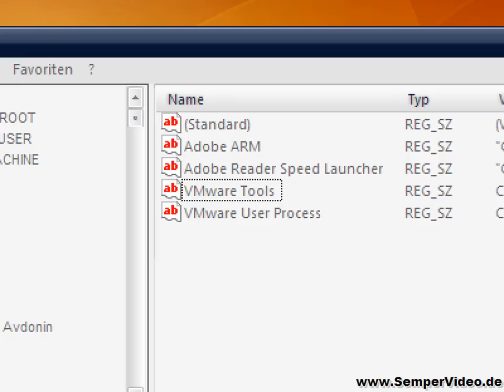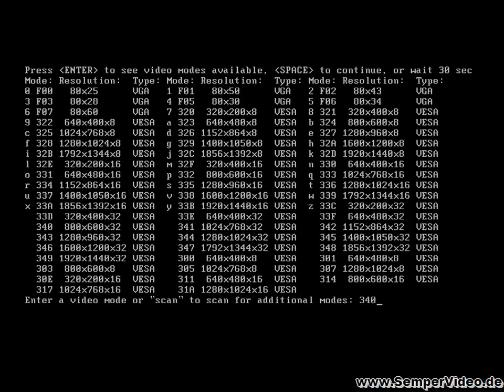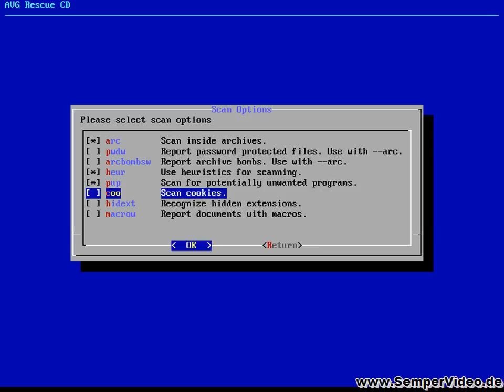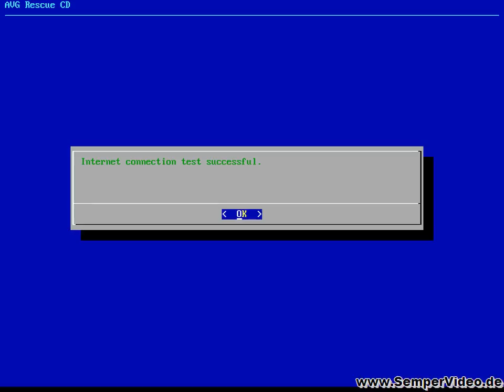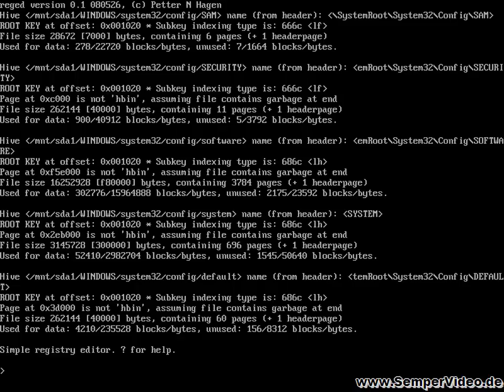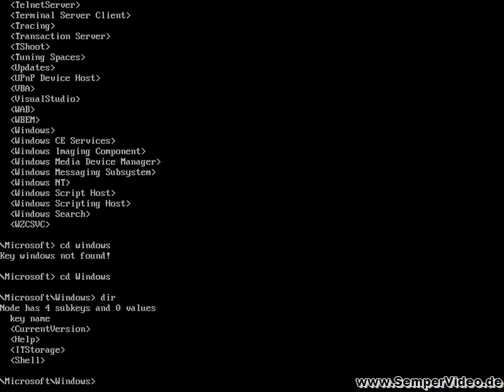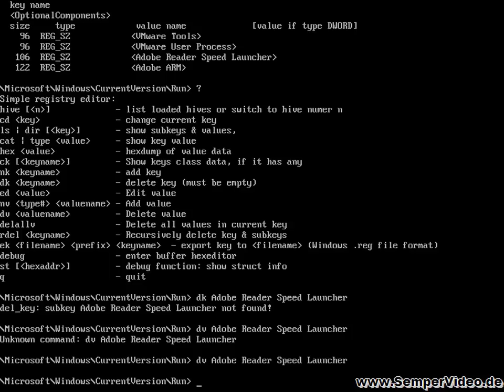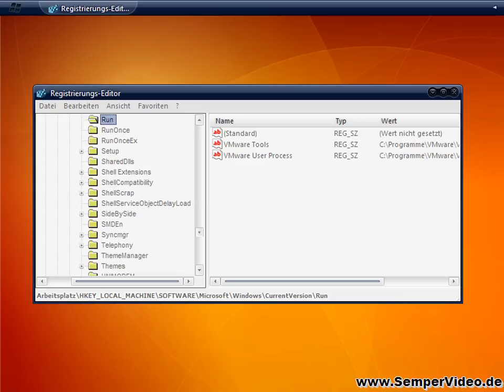AntiVirus Boot-CD (Folge 2)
Das optimale Werkzeug gegen Viren. Manchmal kann man dem Onboard-Scanner nicht mehr trauen. In diesem VideoTutorial wird gezeigt, wie Sie einen aktuellen Virenscanner über eine Boot-CD starten können.